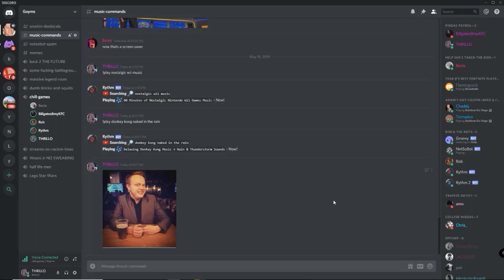epic gaming compilation #3